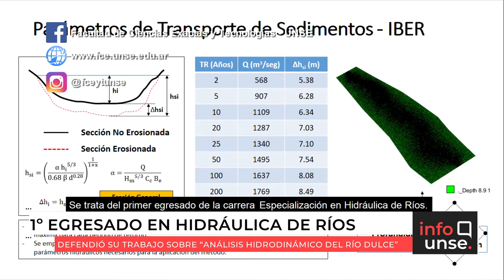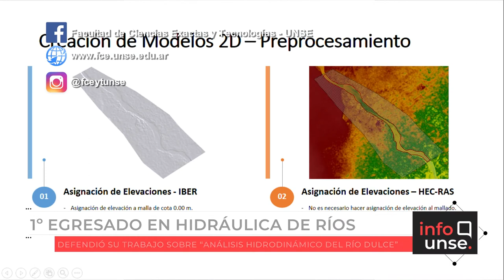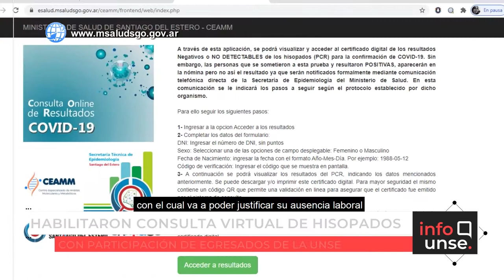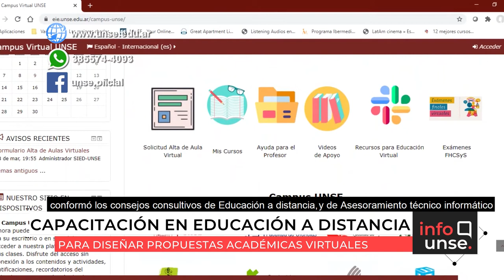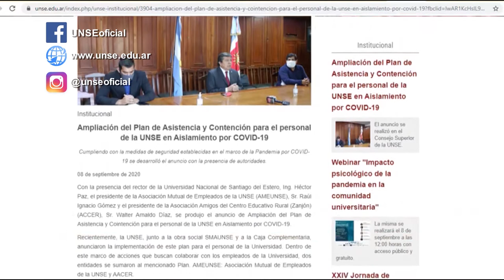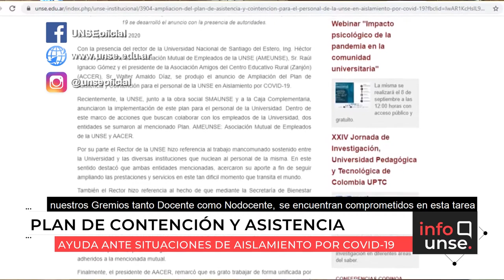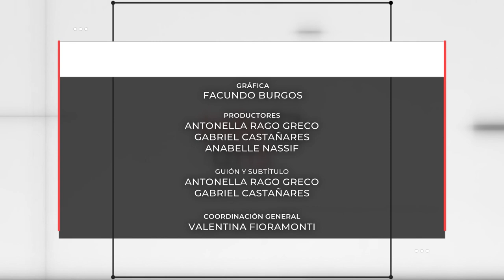INFO UNSE 11/09/2020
En la edición de hoy, compartimos información sobre los nuevos egresados a través de la virtualidad; el primer posgraduado de la Especialización en Hidráulica de Ríos; el Programa Sumar; la capacitación de Educación a Distancia; y la Ampliación del Plan de Asistencia y Contención para el personal de la Universidad en aislamiento por COVID-19.